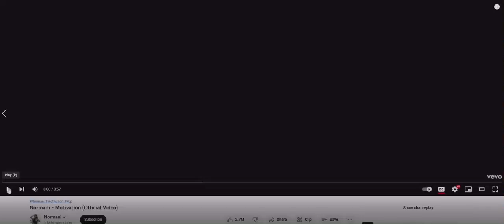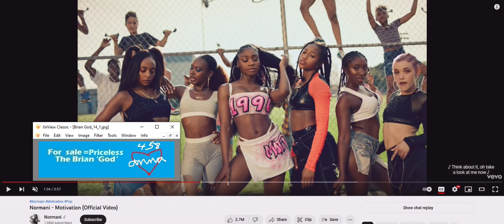Normani dancing Bella Breese (1Brian God=6)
(1:15) = woman God=6

11/16/2022 @ 8:35 PM = the (0:28) woman God!
(1:28, 2:08, 2:35, 2:44, 2:53)

1:11 is the Angel woman God.

Here's my one of my first generic Talk to God codebooks:

1:38 = 1john 3:8

Anna or Brian 1/4 God=(1:41) 0:40, 1:13, 1:22, 1:31, 1:40
2/4 = 2:13, (2:22), 2:40, 2:31
3/4 = 3:13, (3:22), 3:40, 3:31
4/4 = 4:13, (4:22), 4:40, 4:31
5/4 = 5:13, (5:22). 5:40, 5:31
6/4 = 6:13 That john 3:16 backwards! 6:22, 6:31, 6:40

1:22 woman God
1:23 woman God

5:06 AM

1:24
5=Mary =woman
(2)
Angel woman God = (0:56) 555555
705 woman God = (0:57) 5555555

Perfection = (0:55)
Single perfection 1:55
Double perfection 2:55
Triple perfection 3:55
Quadruple perfection 4:55

1:51 = 1woman God=6

1:28 woman God
0:28, 2:08, 2:26, 2:44

0:11, 0:56, 1:10, (1:11), 1:55, 1:56, 2:11, 2:56, 3:11, 3:56, 4:11, 4:56, 5:11, 5:56 etc

2:36 = I'll destroy you all!
4:36 =I'll double destroy you all!

1Brian God=6
1:06, (1:33)= the Brian God
0:35, 3:50 =(8)= the son of God!

29 / 39  God =Psalm 45 = (9): (3)
0:29, 2:09, 2:45, 2:54 / 0:39, 3:09, 3:45, 3:54

0:36, 3:06, 3:33 / 0:39, 3:09

6= Man
3:36
3:38
3:39

1john 3:6
1:36
(3:33)

1:46
(4:33)

1:40

6:53= (0:68) man is the son of God!
1:08

2:07, 2:25, 2:34, 2:43, 2:52

1God=3
0:31, 1:03, 1:12, 1:21, 1:30, 3:01